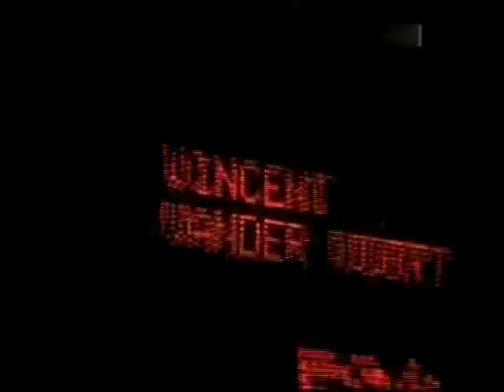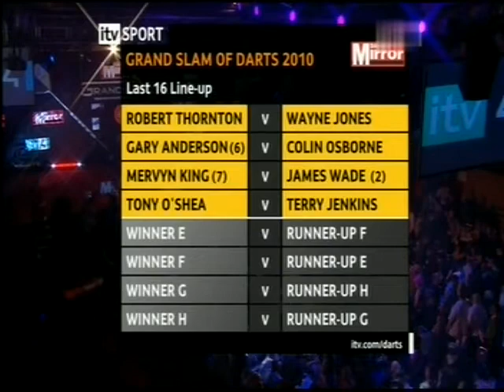PDC Grand Slam of Darts 2010 - Poule D - van de Voort VS Wade